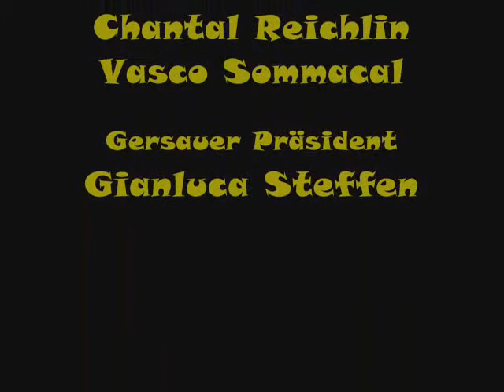El Machos Reise nach Gersau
Scharanlass Film 2009